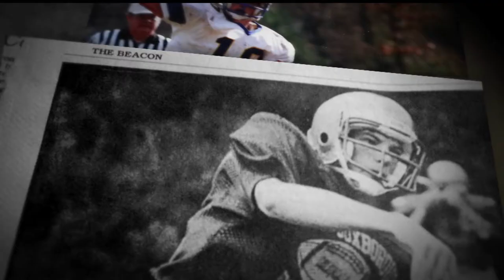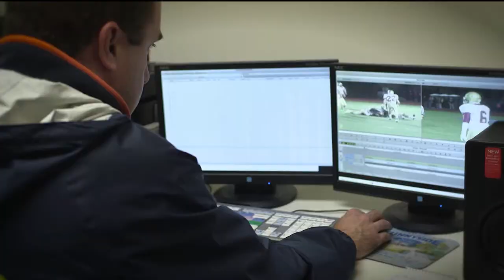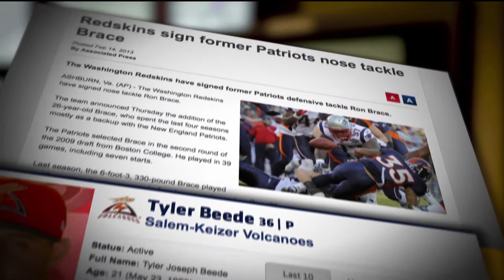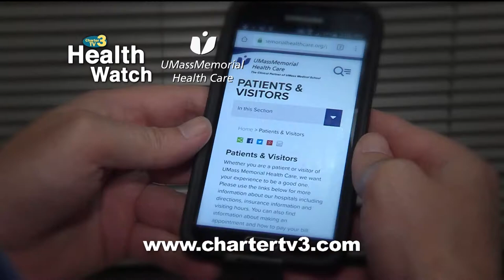Iona at Holy Cross - 12/19/2017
Charter TV3's telecast of Iona at Holy Cross in men's college basketball from December 19, 2017.